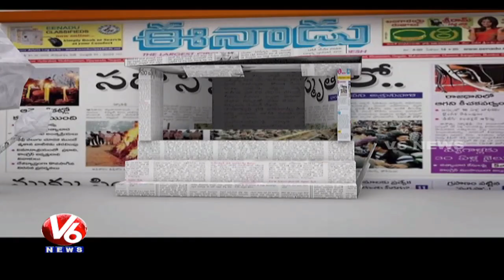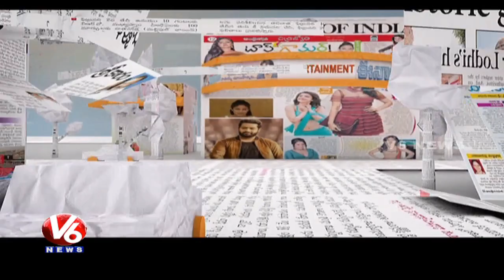Special Debate On Gaddar's Pata Pai Thuta | Good Morning Telangana | V6 News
Watch V6 special program Good Morning Telangana, special debate on Gaddar Pata Pai Thuta, with Political Leaders anchored by Senior Journalist Sangappa.